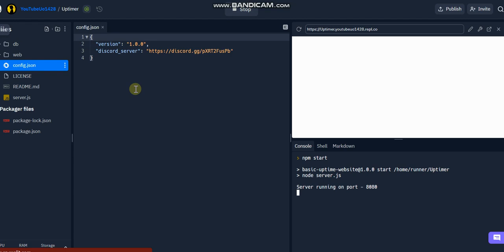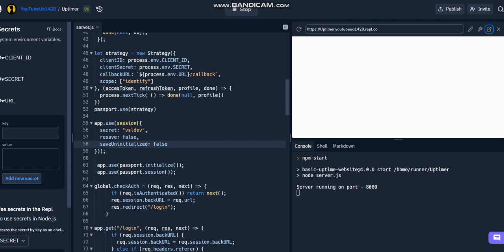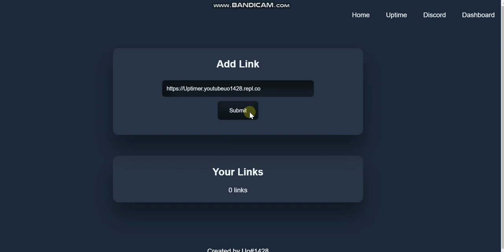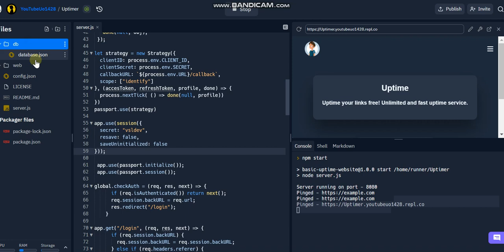How to make Uptimer website / dashboard | 24/7 | Free, Fast & Secure | Uo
This video is about how to make uptimer website / dashboard.

Comment:- Uo if u read this